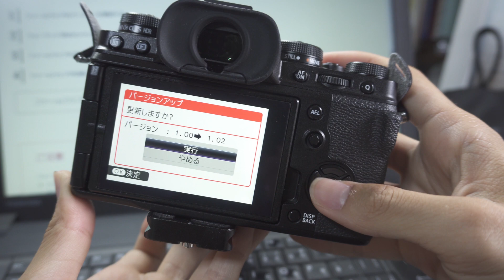X-T4 の新ファーム（Ver1.02）試してみた！～ 本当にブレ補正能力は向上したのか？/ GFXの大型アプデや夏のキャッシュバックキャンペーン / FUJIFILMに今後期待したいこと ～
数日前、FUJIFILMがX-T4をはじめ、大幅なアップデートを発表しました。早速更新して使ってみましたが、果たして効果はあるのか！？

・FUJIFILM ミラーレス一眼カメラ X-T4ボディ ブラック X-T4-B

・FUJIFILM 超広角ズームレンズ XF10-24mmF4 R OIS

その他、最近のアプデ内容やキャンペーン開始の告知が出ていたのでこの機会に触れておきました。あとは自分の（勝手な）要望も...